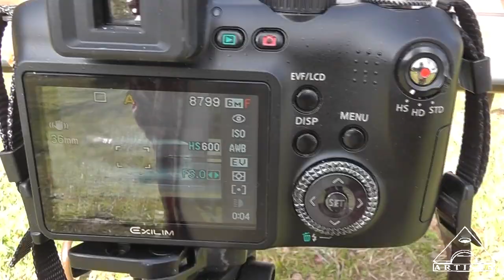Spectre Take-Down Bow vs Clear Ballistcs Gel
It finally warmed up enough to get the Clear Ballistics Gel outside for the first time since I bought it.  I was afraid if the temp was below freeing it would affect the gel.  Barret and I had fun testing and shooting the Spectre Take-Down Survival Bow.  I think there are many hours of backyard fun awaiting us!

Barret composed the music I use for the slow motion for a project at UTC where he is majoring in music education. And of course he wrote and performed the intro music for my channel. I think it is cool!

"The Artisan Way" was written and performed for my channel by my son, Barret.

"Barret's Fugue in D Minor" by Barret Griffy